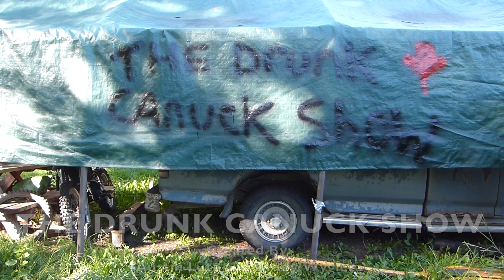The Drunk Canuck Show Expo Cut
The Edmonton Expo cut of The Drunk Canuck Show revamp episode! Due to technical difficulties, even the teaser was too hot too handle for the computers of Edmonton expo!